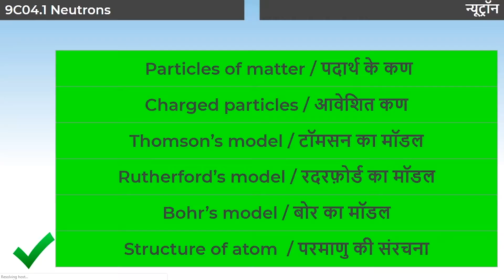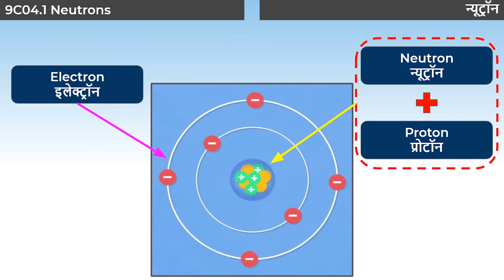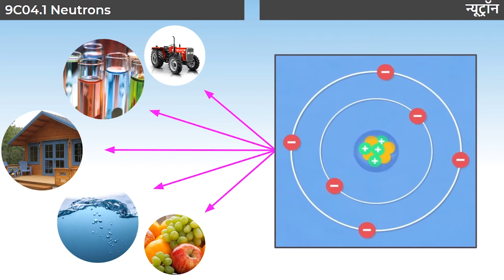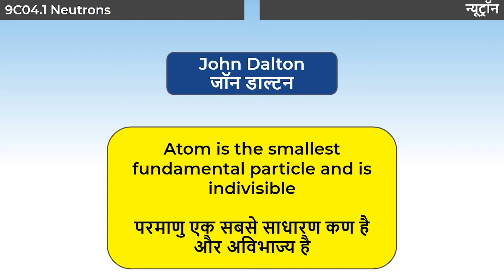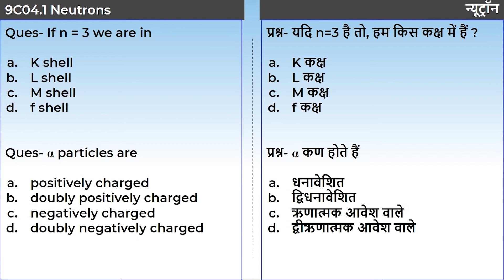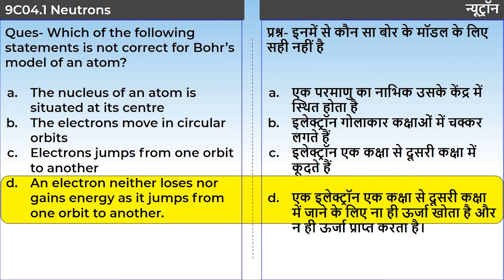6. 9C04.1 CV6 न्यूट्रॉन | Neutrons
Chapter: परमाणु की संरचना